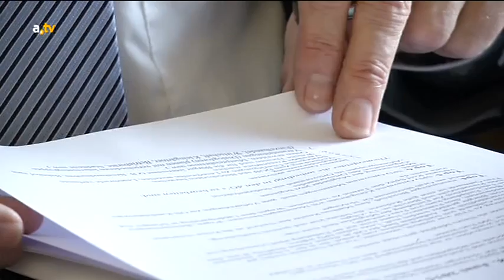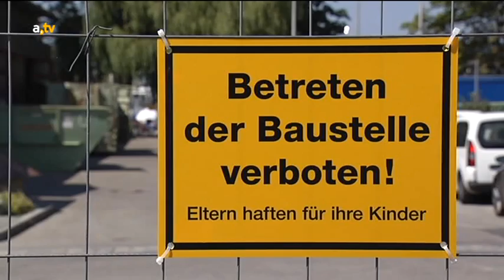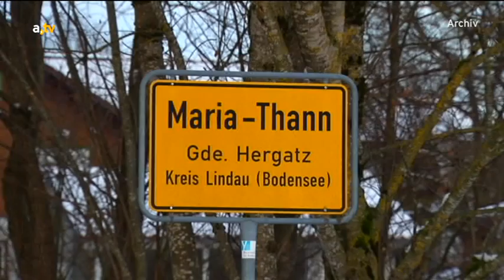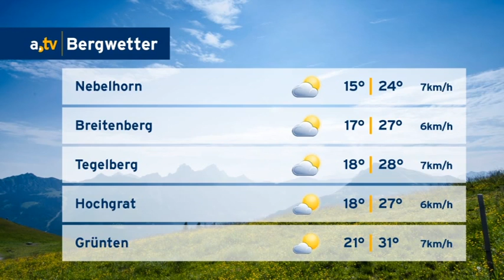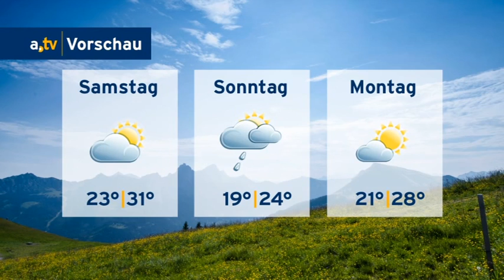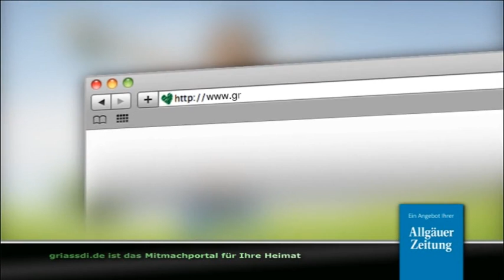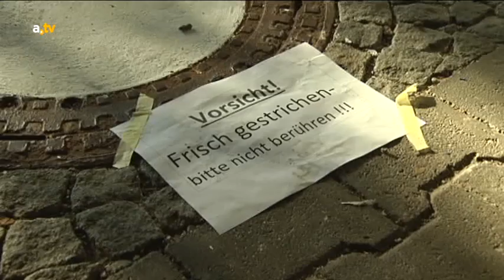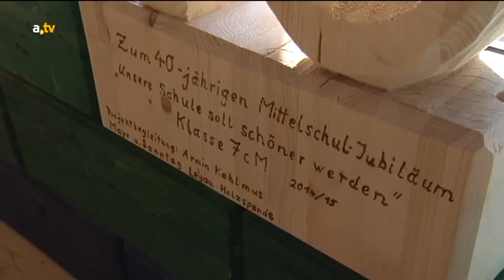a.tv Nachrichten - Donnerstag, 16. Juli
Inhalt:
Begrüßung mit Themen des Tages und: Die Zukunft des Allgäu Airports nach dem Gerichtsurteil (0:11), a.tv Kompakt: Meldungen aus der Region
Platz für Neues: Arbeiten an der Lindauer Inselhalle beginnen (8:24), a.tv Wetter (12:57), Mehr Solidarität: Landkreis Lindau sucht Flüchtlingsunterkünfte (14:30), Mehr Farbe im Schulalltag: Altusrieder verschönern ihre Schule (24:21), Verabschiedung (28:42)